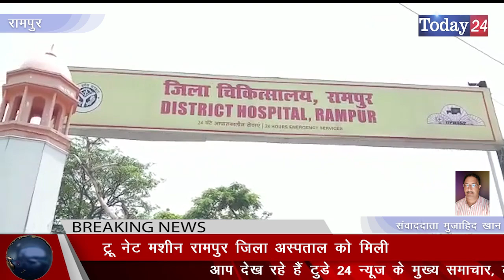ट्रू नेट मशीन रामपुर जिला अस्पताल को मिली | Today24